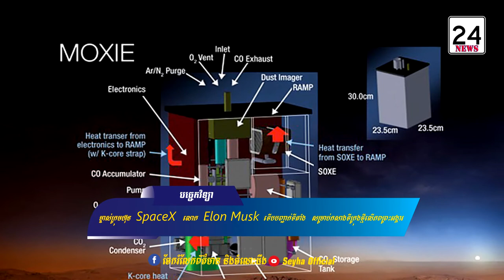Elon Musk ទើបបញ្ជាក់ទីតាំង សម្រាប់កសាងទីក្រុងថ្មីលើភពព្រះអង្គារ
លោក Elon Musk ទើបបញ្ជាក់ទីតាំង សម្រាប់កសាងទីក្រុងថ្មីលើភពព្រះអង្គារ